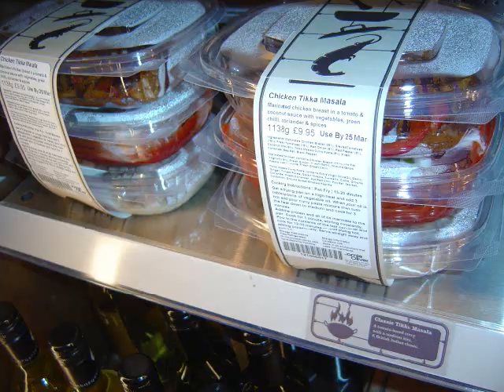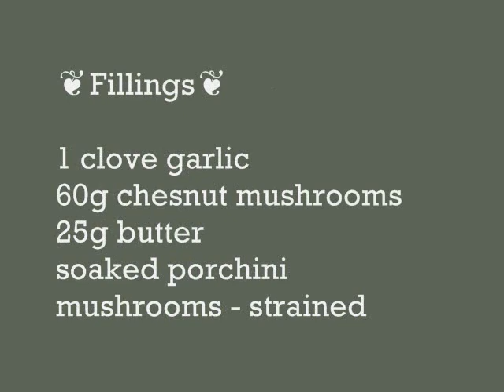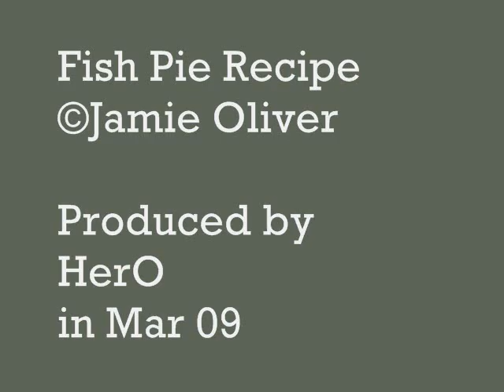Jamie Fish Pie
Fish Pie Cooking at Jamie Oliver Recipease